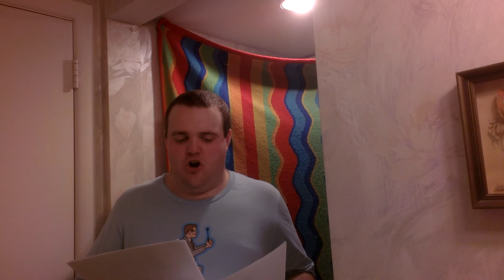Price is Right 44th Season PGR- 10/28/15